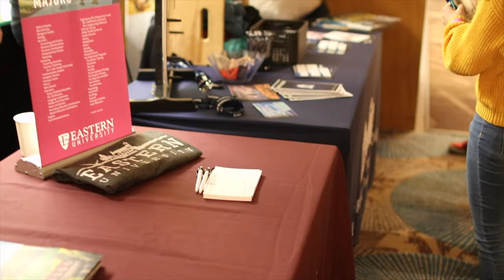2019 ACSI Conference